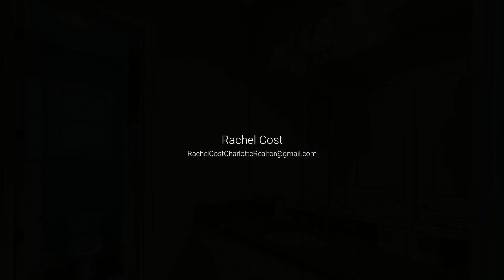9113 Cotton Press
Presented by Rachel Cost, EXP Realty LLC Ballantyne. .